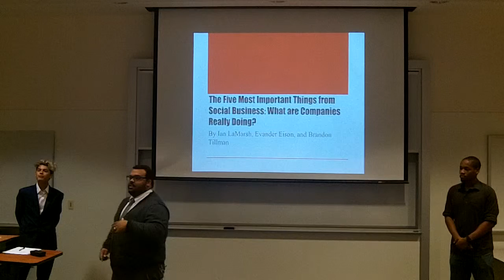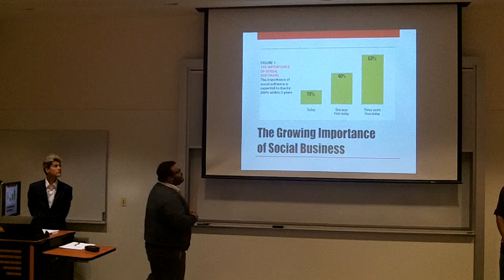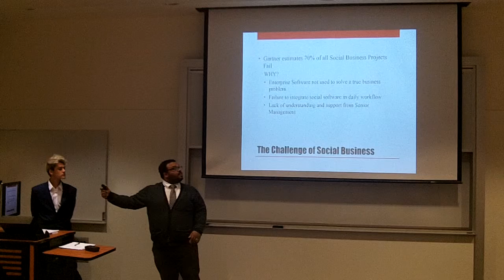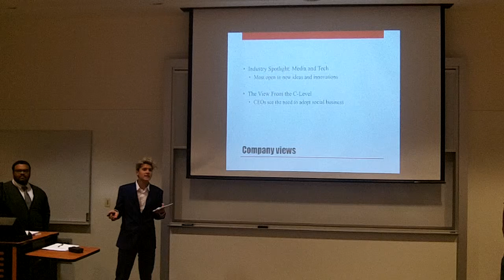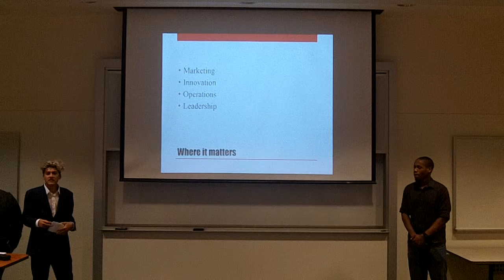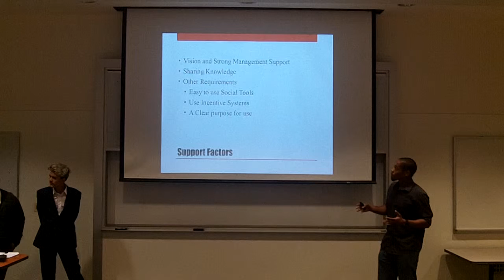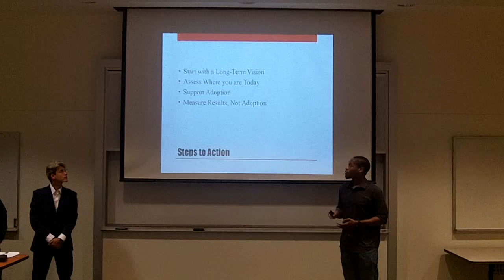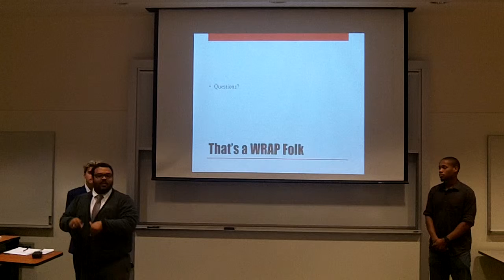Group 10, BCOM 4350 Reading Presi